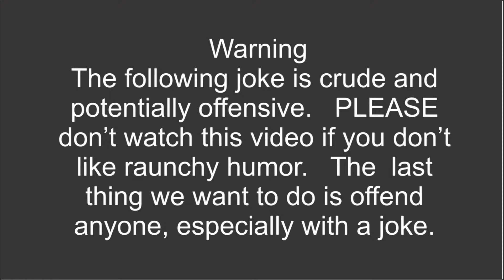Boobs in a housecoat - Opt In People - Jokes by Opti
Warning!   "Dirty Joke".   Please don't watch if you are easily offended by raunchy material.